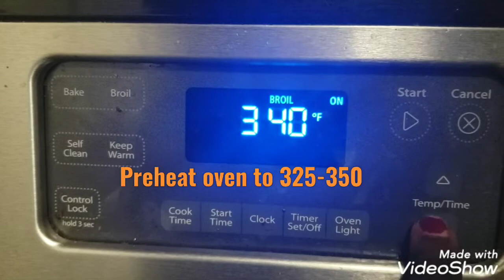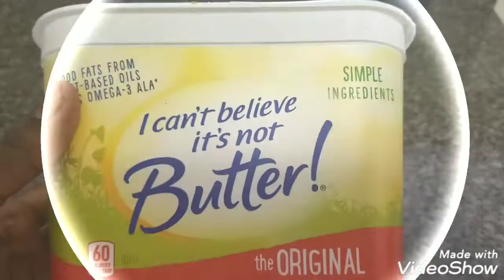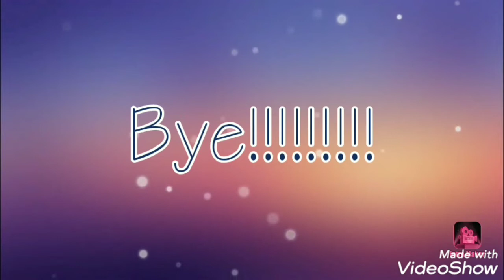BAKING BROWNIES!!!! (Fail)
Hey Guys! Today on C&M we will be baking brownies. It got burned at the end but it still tasted good. I hope you enjoyed!

Hey Guys! We are two sisters who wanted to have a youtube channel because we thought it would be fun. Charlene is 12 and Michelle’s 11. A lot of people mistaking us for being twins but we are not. 😂  We hope you guys enjoy our videos.

Halfway there! We are greatful for each and everyone of you!